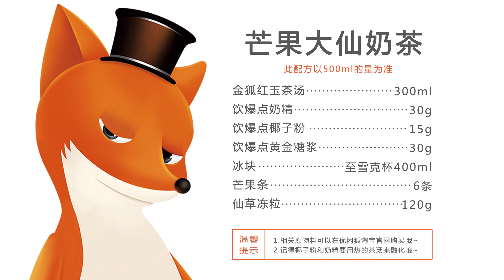奶茶教程视频：芒果与仙草冻的神奇结合，【芒果大仙奶茶】的做法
芒果与仙草冻的神奇结合口感是怎么样的呢？芒果大仙奶茶是怎么做的？配方是什么？想要了解更多，可以关注我们的微信公众号【优闲狐说】或者到我们的官网： 了解更多哦~